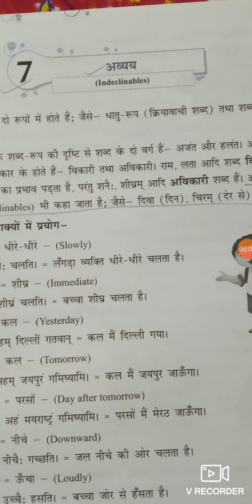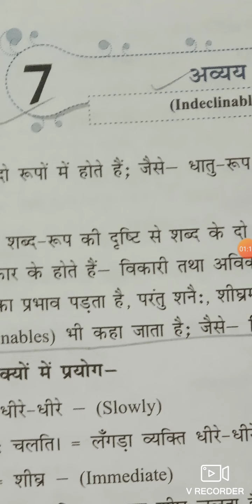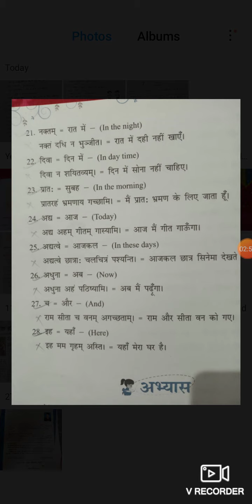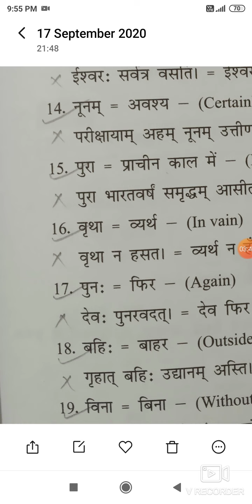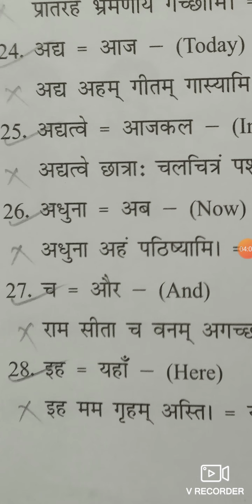Sanskrit grammar ch7 class 7 read this video carefully and learn it